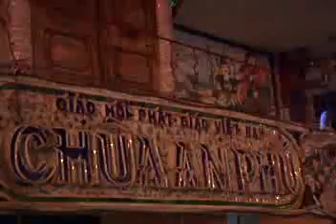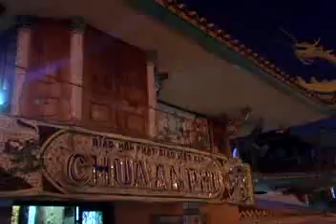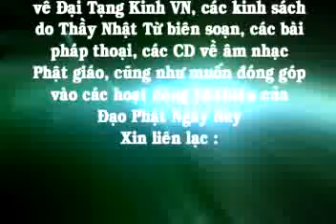Đối thoại triết học: Bản chất của vô ngã (11/11/2006) - Thích Nhật Từ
Bản Chất Vô Ngã. Thầy Nhật Từ giảng tại Chùa An Phú, ngày 11/11/2006.